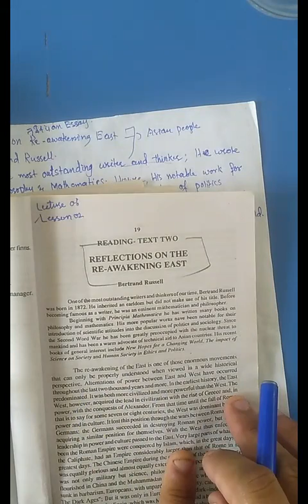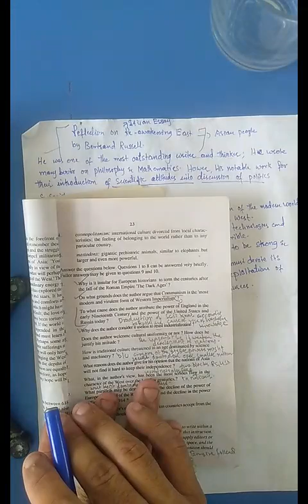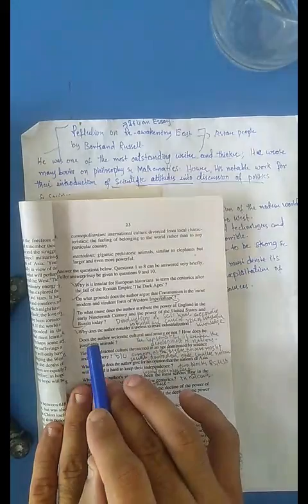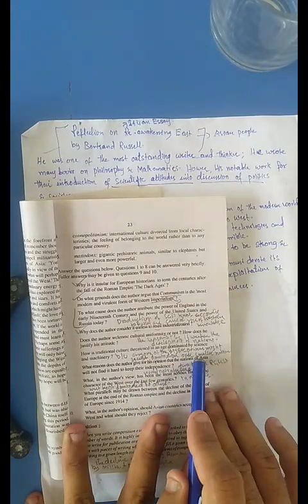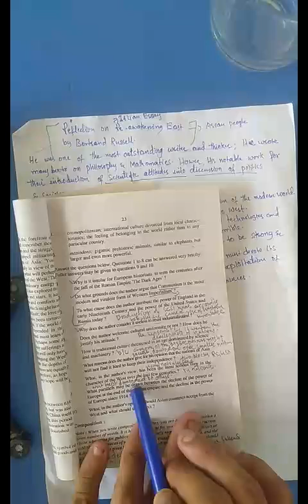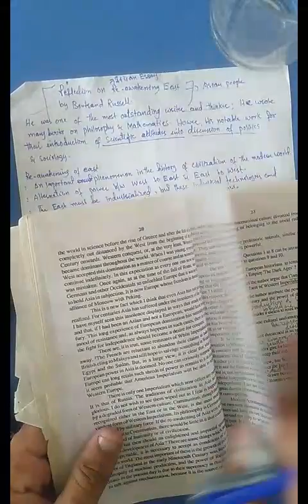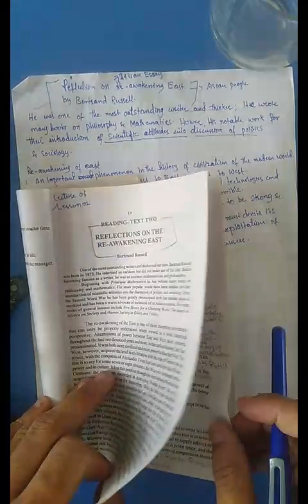Class XII English Lesson 2 Lecture 02